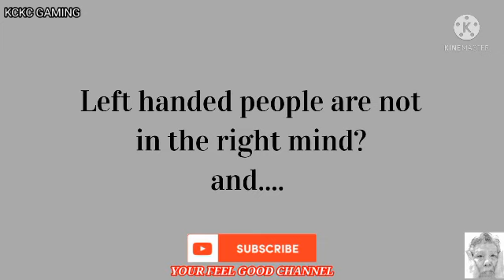ANGRY BIRDS 2 DAILY CHALLENGE Today, Feb 17 2022 First try success b4 KING PIG PANIC. Updated Feb 19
(RELAX GUYS, I GOT THIS! :DC) Feb 16

(THE KEY TO SUCCESS IS... :KPP) Feb 16

(SPLIT DECISION:DC) Feb 15

(THE FORTUNATE DISASTER:KPP) Feb 15

(HAPPY VALENTINE DAY:DC) Feb 14

(THE FASTEST WAY TO KILL KING PIG:KPP) Feb 14